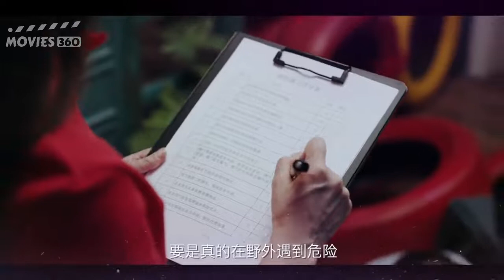Snakes 3 (2022) hollywood movie 🎥Hollywood Movies exolained in Hindi/Urdu 📲 Lights Out Movies